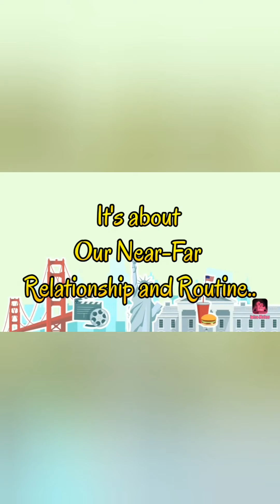Morning Walk sa Stairway to Heaven😂🤣